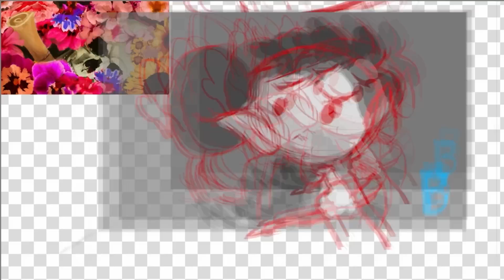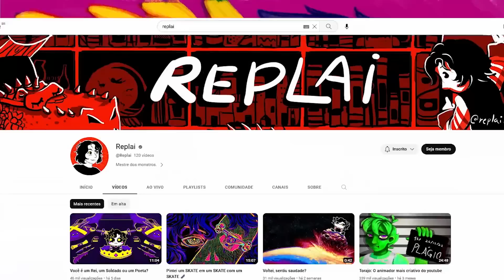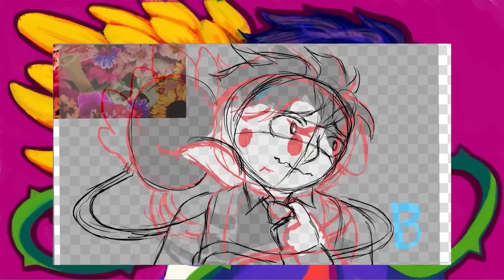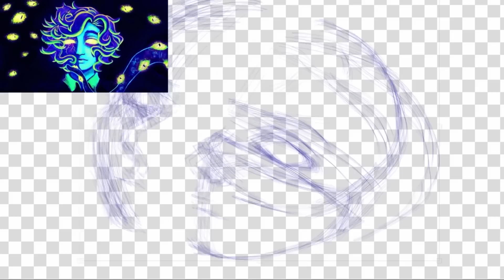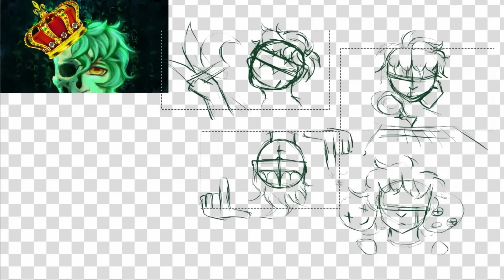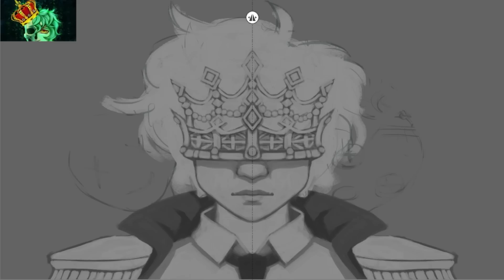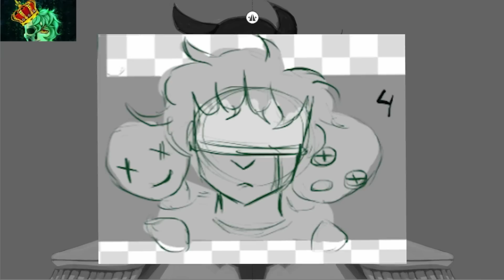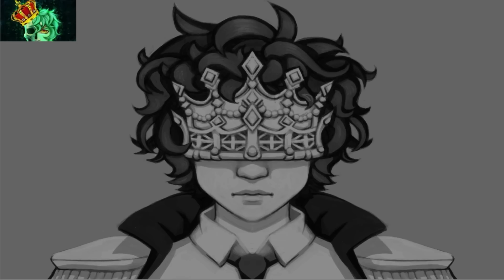Thumbs indo de arrasta pra cima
O vídeo de hoje foi sobre thumbnails, refazendo thumbnails e criando thumbnails pro youtube com criatividade

🦆 e 📷 @replaime